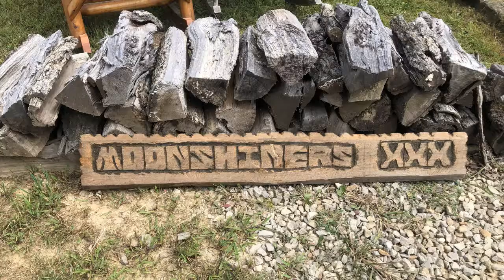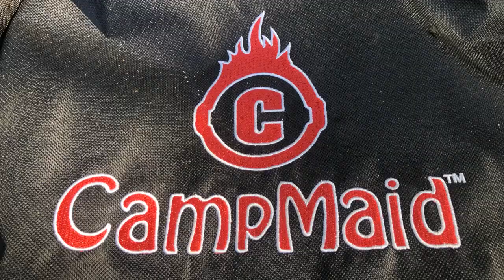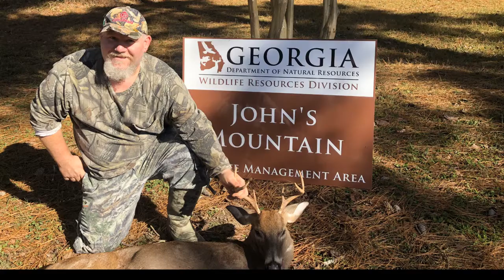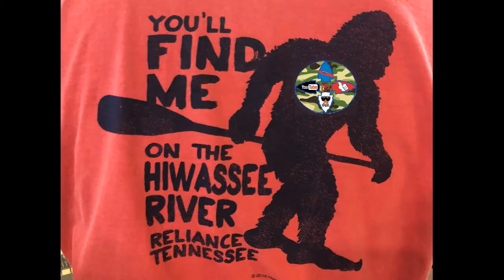Channel Trailer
Some of the things you will see on my channel.

MY ADDRESS IS AT THE BOTTOM IF YOU WANT TO SEND ME ANYTHING.

Beer handle link. BEER LINK HERE!
NOTE: Just click on the PayPal button and choose the number of the handles you want. Shipping is $7.99 so order more and the shipping is the same price.

I wear 3x shirts.